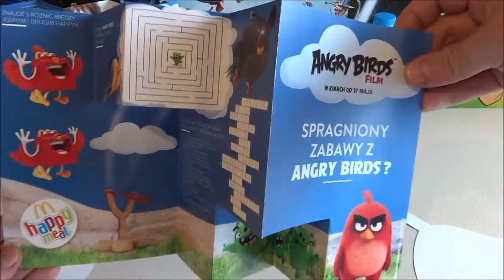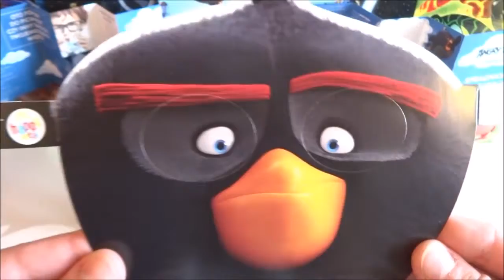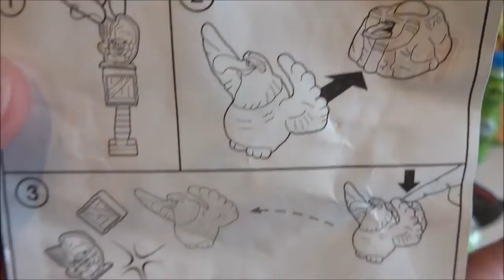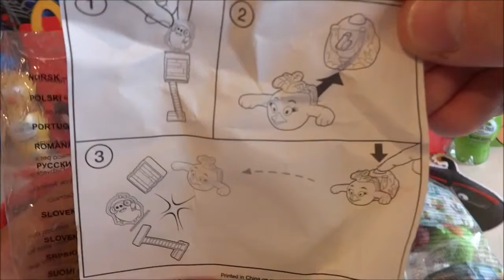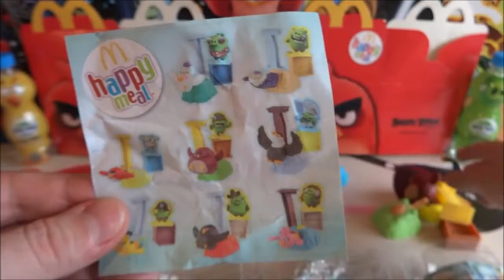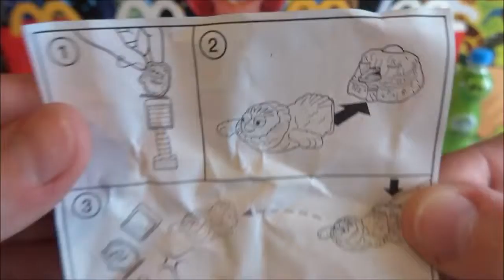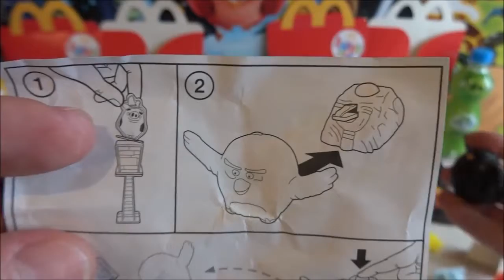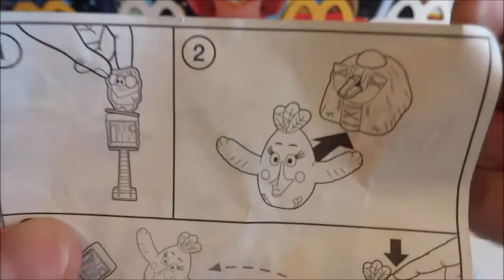Toy's Kid | 2016 Angry Birds Movie Masks & Toys Complete Set in Happy Meal McDonalds Europe Unboxing